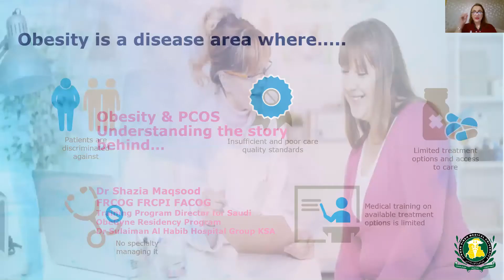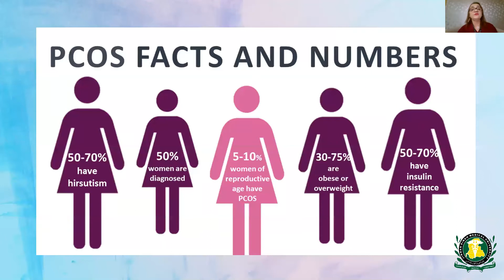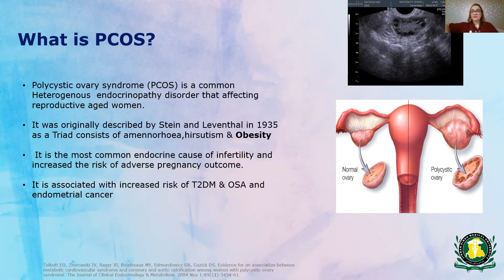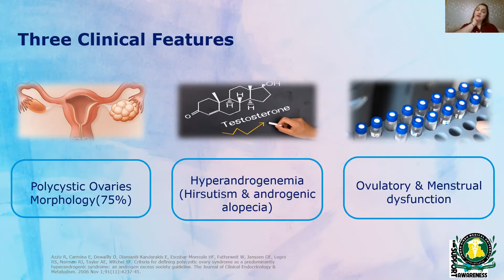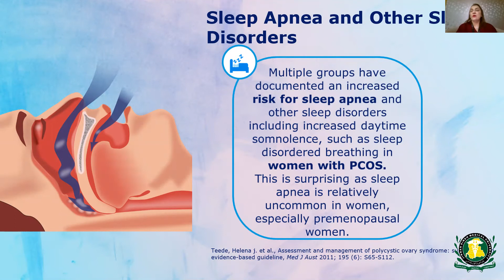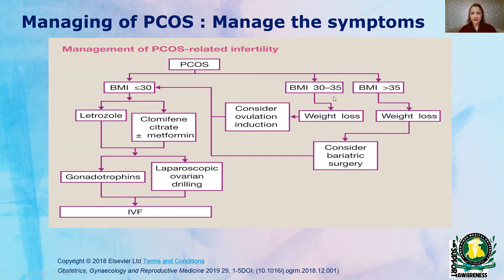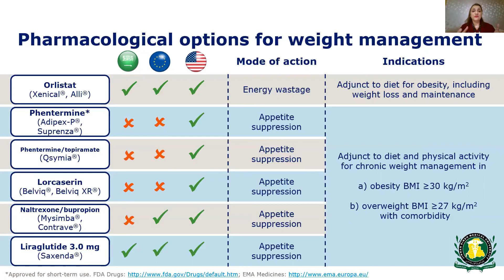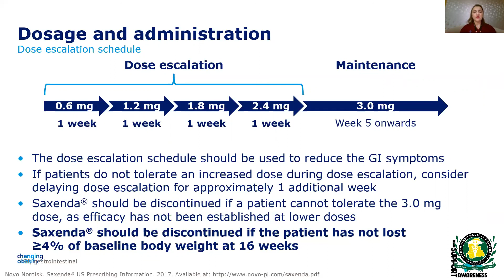Obesity & PCOS By Dr Shazia Maqsood